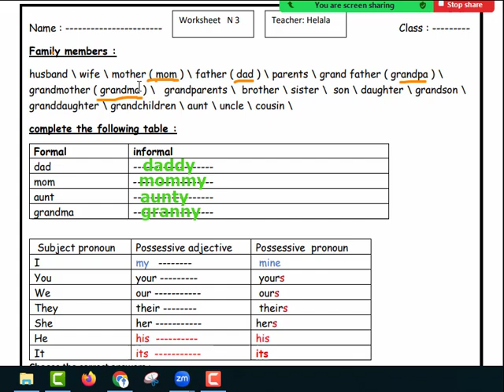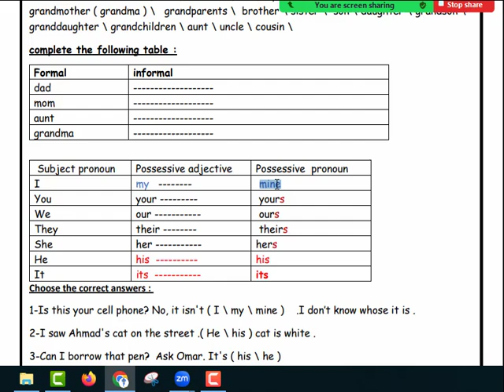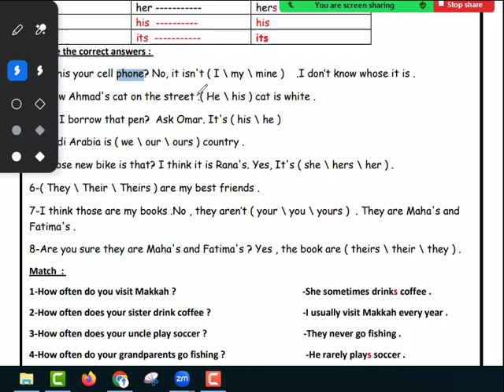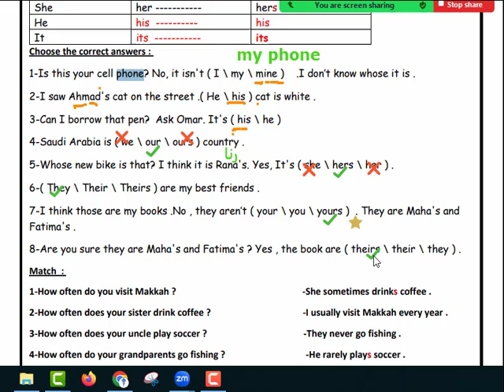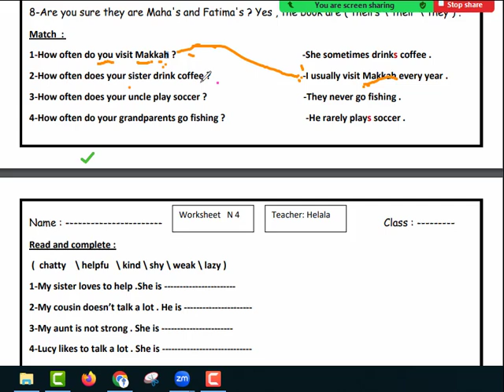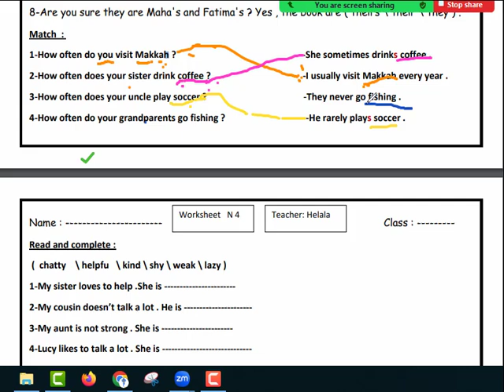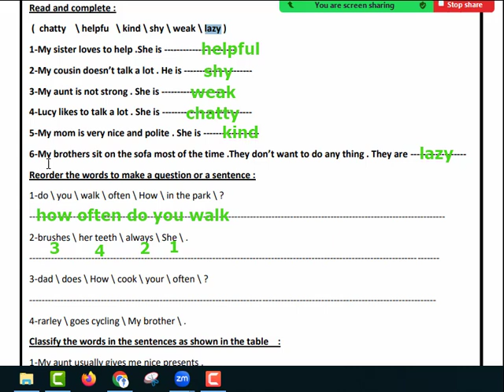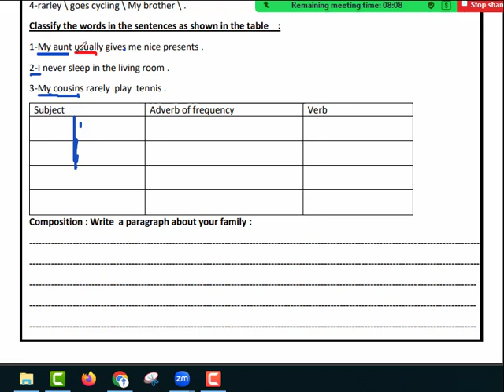حل امتحان ترم اول جريد 6منهج سعودى